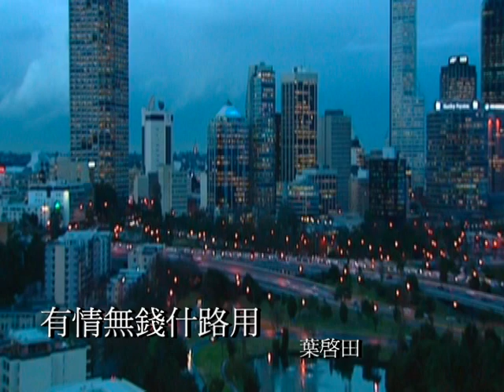葉啟田-有情無錢什路用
一.卡早塊好糖蜜甜 今嘛塊歹嫌無錢 講我含慢無柄變 初戀愛情斷半絲
   啊 實在真怨嘆 像你這款的愛人 擱想是加了精神 看破愛分離
二.嘴開嘴合就是錢 親像真愛無愛纏 給我愈想愈嘆氣 歹運才會愛著你
   啊 親像我這款 有情無錢什路用 擱想是加了精神 看破愛分離